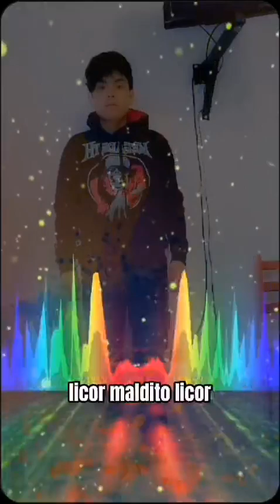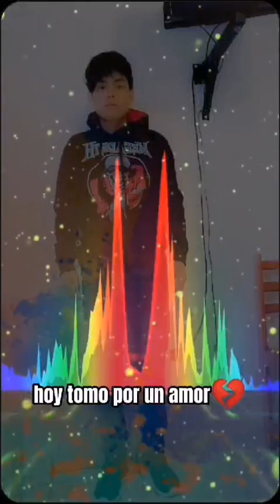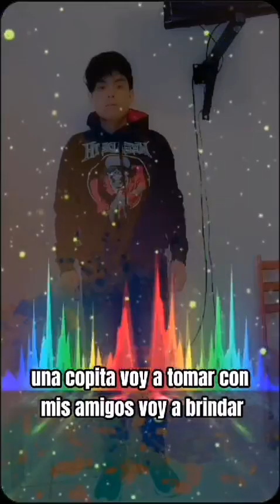Carlos Avel - Licor maldito licor - Primicia 2024